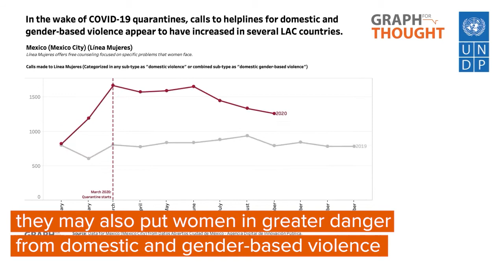No safer place than home?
The increase in domestic and gender-based violence during COVID-19 lockdowns in LAC